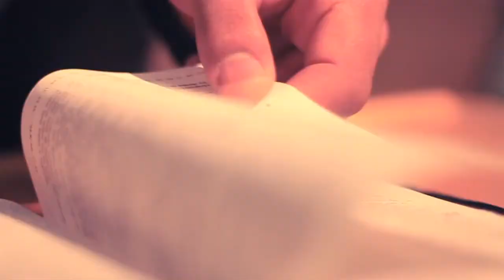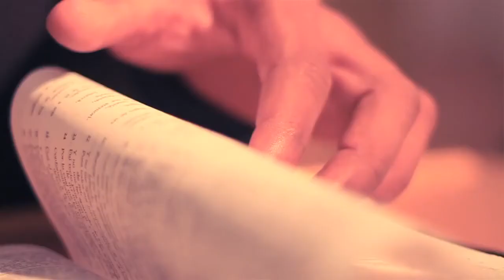NGC EZEQUIEL La Voz del Barrio